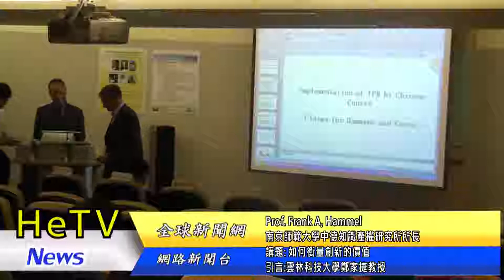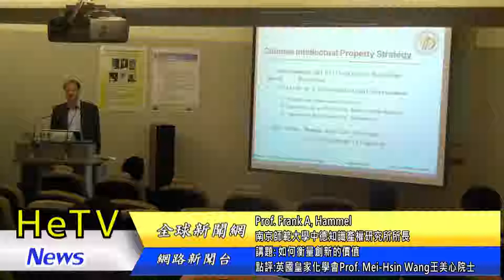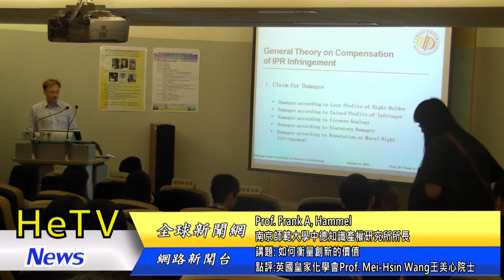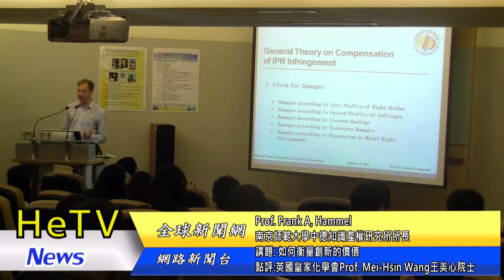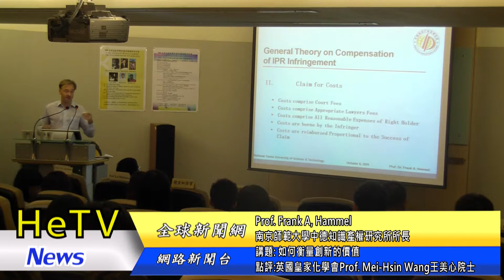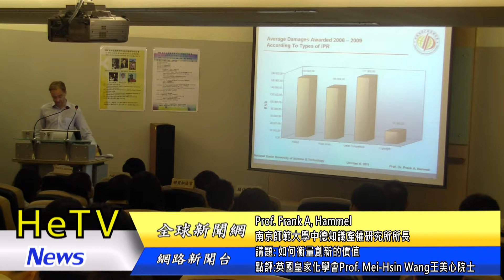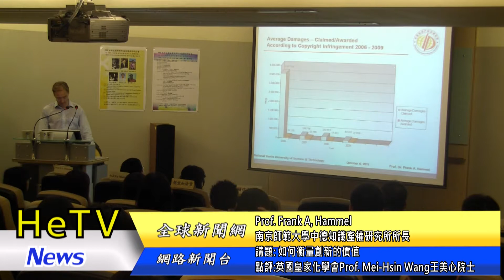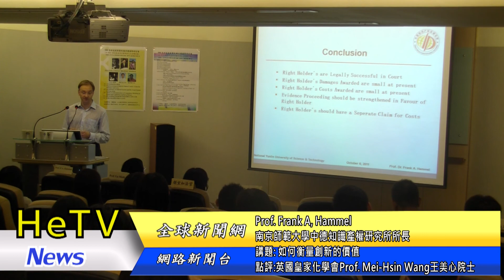如何衡量創新的價值 南京師範大學中德知識產權研究所所長 Prof Frank A Hammel/Prof Mei-Hsin Wang英國皇家化學會王美心院士